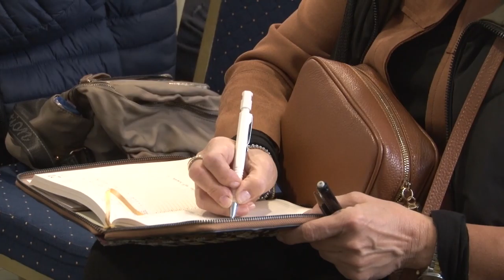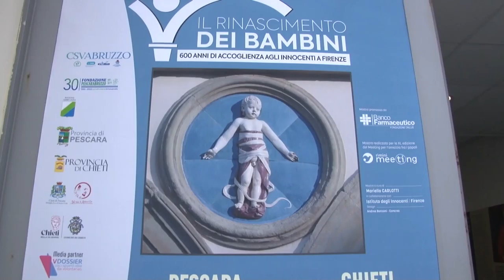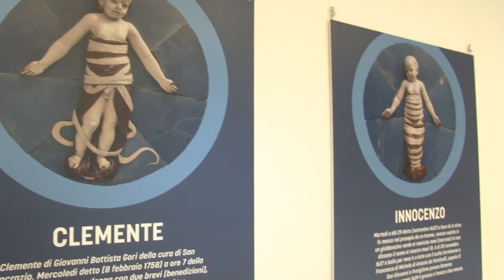A Pescara presentata mostra “Rinascimento dei Bambini”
Domani aprirà presso la sede della Fondazione PescaraAbruzzo la mostra “Rinascimento dei bambini” curata dal Centro Servizi per il Volontariato Abruzzo